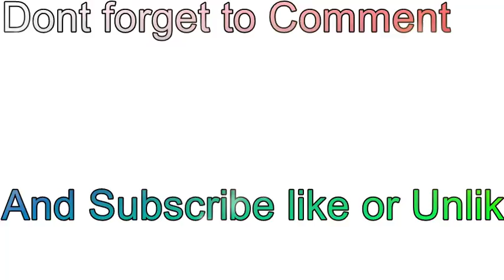Elephant Man [ Visit Church With Dance-hall Music]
Jamaican artist always looking to escape by means of church.